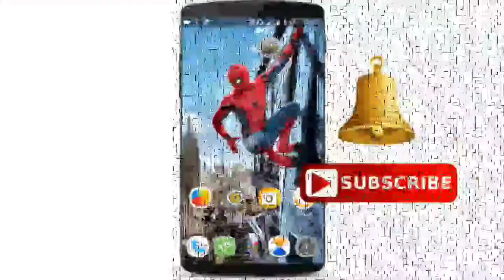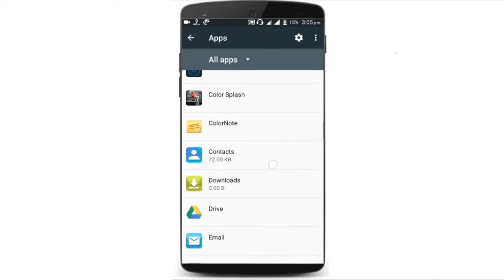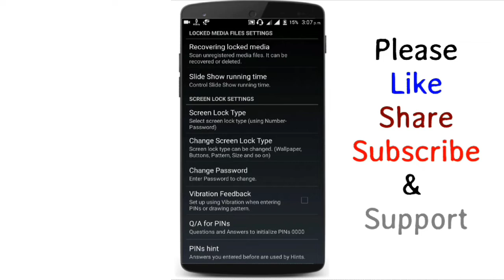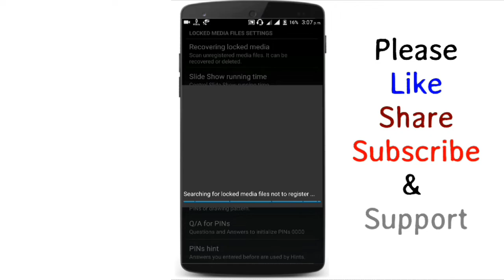Safe Gallery Deleted Photos Videos Recover | how to Recover safe gallery Deleted Photos in mobile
About Video :-👇

To I hope Guys aap logo ko e Video Pasand  aayegi. Please Video Accha lage to Like, Share and Channel ko Subscribe kar ke Notification Bell ko press kar ke All Notification par click kare, Jise ki Future Me aane wali esi hi useful videos aap log miss na kare..

Related Topic :-👇
data recovery
disk drill
easeus todo backup
fonepaw
recover deleted files
data recovery services
iphone data recovery
iphone data recovery
iphone data recovery
easeus data recovery wizard
photo recovery
fonelab
file recovery
stellar data recovery
sd card recovery sd card recovery
recover deleted imessages
android recovery android recovery
hard drive data recovery
getdataback
recover deleted files windows 10
recover my files
partition recovery
samsung data recovery
recover deleted files mac
data recovery near me
wondershare data recovery
ios data recovery
hard disk recovery
sd card data recovery
disk recovery
external hard drive recovery
data recovery services near me
hdd recovery
hard drive recovery service
wondershare recoverit
external hard drive repair
ssd data recovery